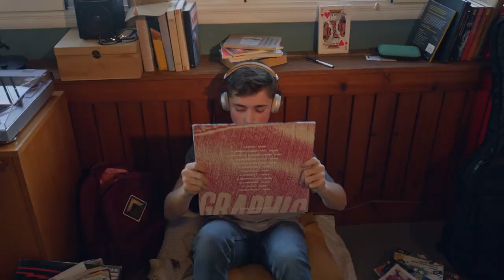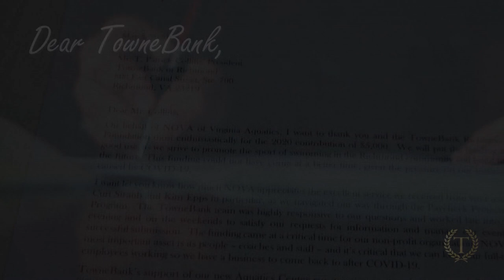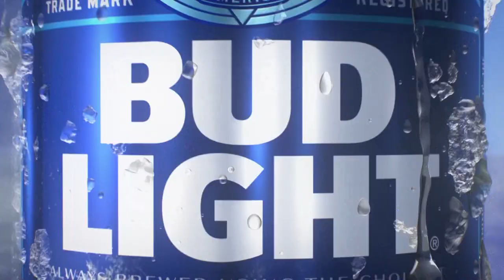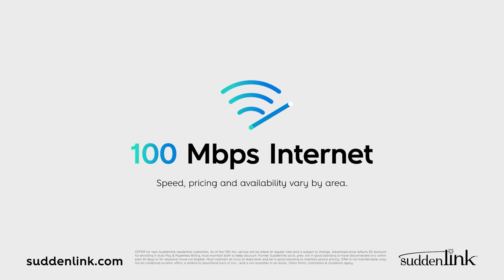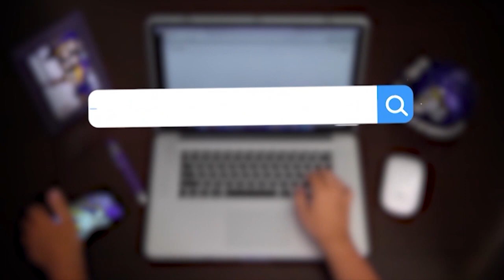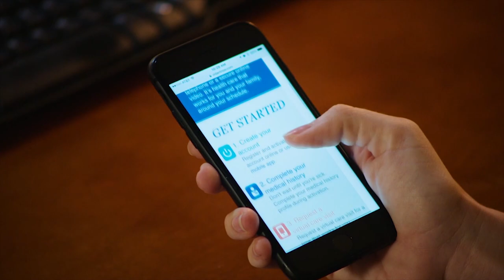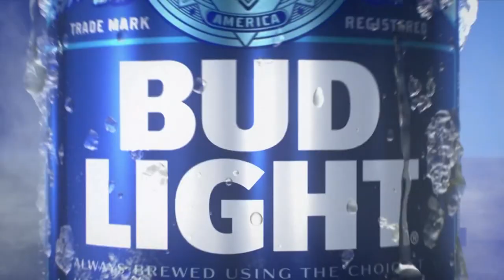The Mike Houston Show (10/11/20)